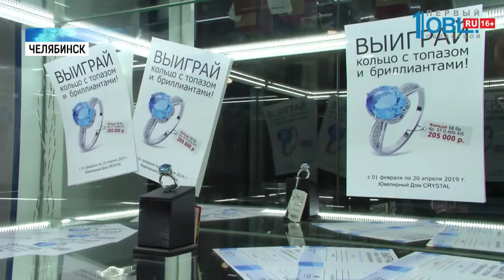Южноуральцы могут выиграть кольцо с 60-тью бриллиантами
Что подарить женщине на восьмое марта? Представители одного из интернет-сервисов объявлений провели опрос. Самыми популярными ответами стали косметика и ювелирные украшения. Какие драгоценности подарить, чтобы удивить? И как выиграть кольцо с бриллиантами? Яна Тормина знает.

Кольцо с топазом и 60-тью бриллиантами этой весной украсит руку одной из жительниц Южного Урала. Стоит украшение порядка двухсот тысяч! Но счастливчик получит его в подарок. Для этого нужно принять участие в розыгрыше. До 20 апреля купить украшение в салоне «Кристал». Елена — уже выбрала жемчужный подарок. Теперь осталось намекнуть мужу, где его искать к 8-му марта. Коллекции здесь действительно необычные. Благородные украшения — с барочным жемчугом. Редкие — с опалом в серебре. Фантазийные серьги и кольца с звездчатым сапфиром. Яркие бриллиантовые комплекты — с цитрином, стильные — с аметистом. Здесь и большой выбор демократичных вариантов. Любое украшение предлагают и в рассрочку. Без процентов. Все покупатели смогут принять участие в розыгрыше. В конце января ювелирный салон «Кристал» уже разыграл часы, усыпанные девятью десятками бриллиантов. Выиграла их — врач из Челябинска. Новый розыгрыш 20 апреля! А интересные предложения УЖЕ ждут челябинцев в ювелирном доме «Кристал». Находится он в ТРК «Урал». По адресу — Воровского 6.